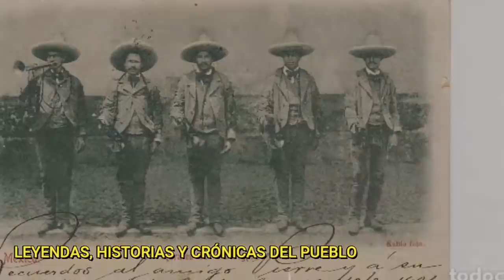LINO RODARTE | El jerezano que enfrentó al gobierno (LA HISTORIA DETRÁS DEL CORRIDO)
RELATO BASADO EN HISTORIAS CONTADAS, ANÉCDOTAS E INVESTIGACIONES EN EL MUNICIPIO DE JERÉZ, ZACATECAS. MÉXICO.

LA HISTORIA DETRÁS DEL CORRIDO, EPISODIO 7 "LINO RODARTE".

“Pero a pesar de ello, Lino continuaba enamorando a la hija del jefe policiaco, y siempre que iba a Jerez a visitar a su tío Benito Mejía que vivía en una vieja casona de la tercer manzana de la calle de Tres Cruces..."

Cada semana te relato de una manera breve Leyendas, Historias y Crónicas que la gente cuenta, sucesos que han trascendido por generaciones y ya son parte del folclor de cada pueblo.